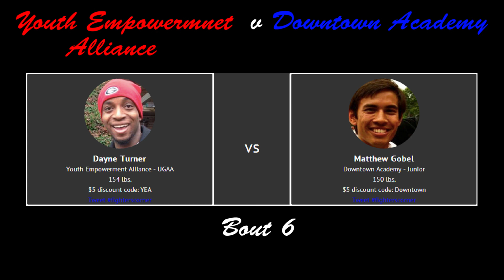Bulldawg Brawl Greatest Hits 2014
Enjoy the highlights from the 2/8 Bulldawg Brawl event at the Georgia Theatre.

Bout 1 - 1:30
Bout 2 - 2:24
Bout 3 - 3:38
Bout 4 - 4:20
Bout 5 - 5:47
Bout 6 - 7:14
Bout 7 - 8:46
Bout 8 - 9:20

The Omni Club
The United States Marine Corps
Cox Media Group
The UGA Boxing Club
USA Boxing
The Georgia Theatre
Volstead
Pita Pit Athens
Dynamite Clothing
And all of you - thank you!